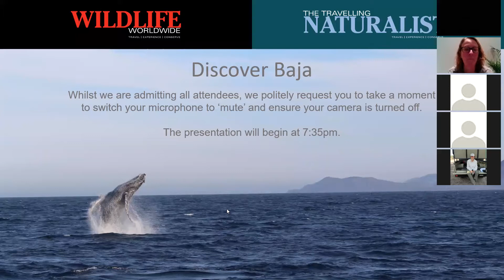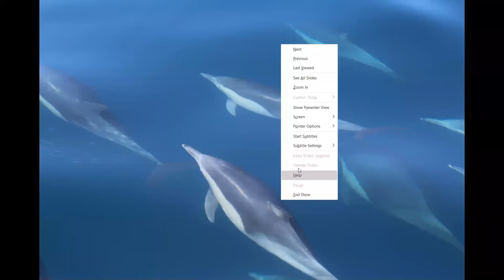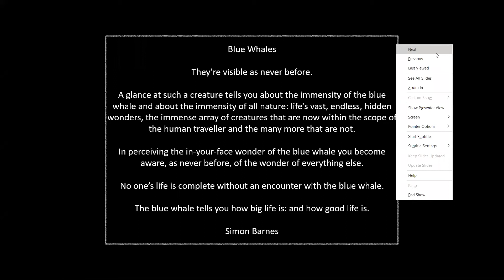Discover Baja California with Helen Bryon - 4 February 2021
On a recent visit to Mexico’s Baja Peninsula, Helen’s expectations were blown out of the water by the incredible wildlife on offer. From leaping dolphins, somersaulting mobulas and flying fish, to more breaching humpbacks than you could shake a stick at! This marine mammal extravaganza has left an indelible impression, and describing the sheer and utter brilliance of her trip is Helen’s mission for the evening.